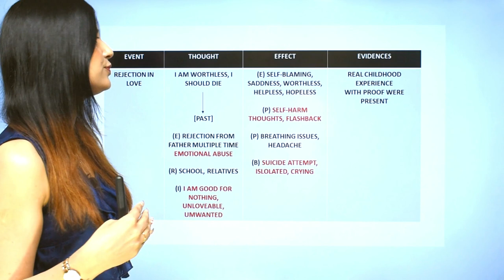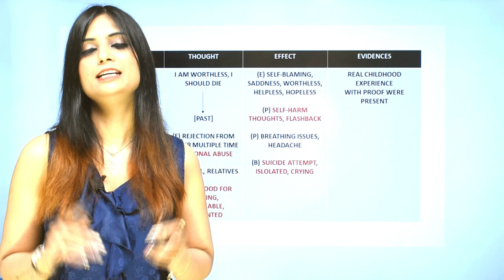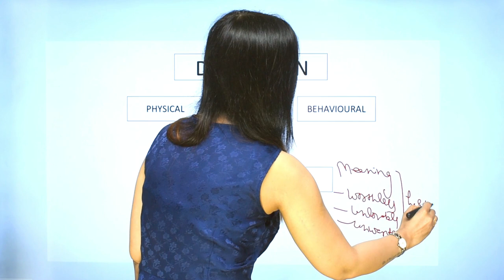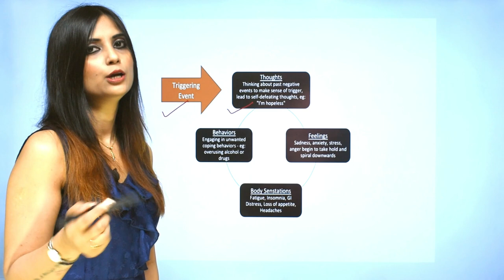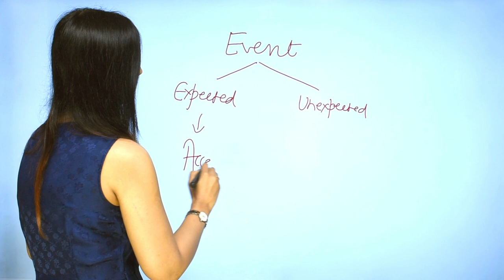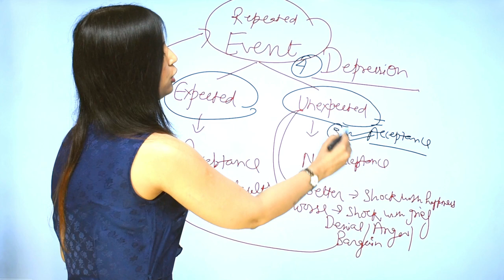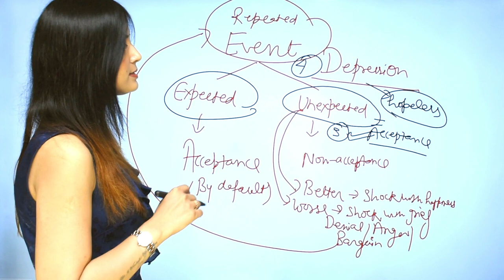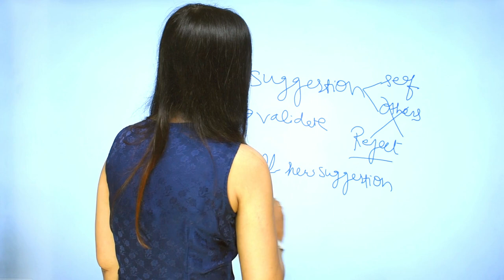Depression kyu hota hai (in hindi) | Depression ka ilaj | Depression treatment | Dr Kashika Jain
Title: Depression kyu hota hai (in hindi) | Depression ka ilaj | Depression treatment | Dr Kashika Jain
In this video Dr Kashika Jain shares a case study of depression and also explaining how depression develops and also shares depression treatment.
Dear Viewer!
If you want to connect with Dr Kashika, Join her now:
psychologist in Meerut, best psychologist in Meerut, best psychologist doctor in Meerut, best depression doctor in Meerut, one of the best psychologists in India, counsellor in Meerut, career counsellor in Meerut, relationship counsellor in Meerut, child psychologist in Meerut,